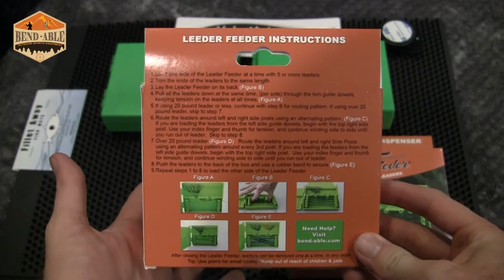Leader Feeder Boat Magnet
Bend-able Products has another great option you can purchase that will enhance your Leader Feeder functionality: The boat Magnet.  This can be used for so many different applications and boats.  It allows you to conviently store you leader holders at the perfect reach and stay there for organization and access.  Take a look as I show how easy these are to use.

Want to find out more about these boat magnets?